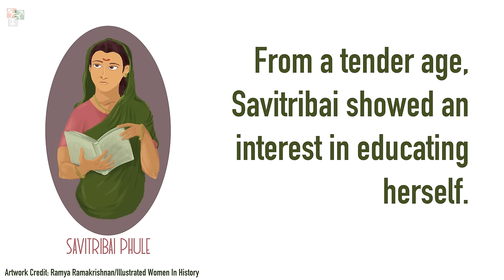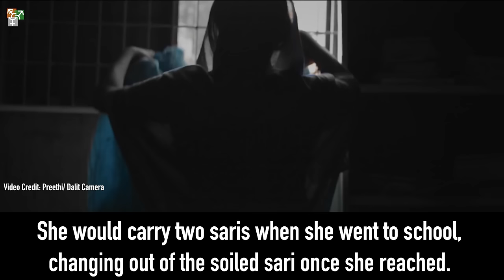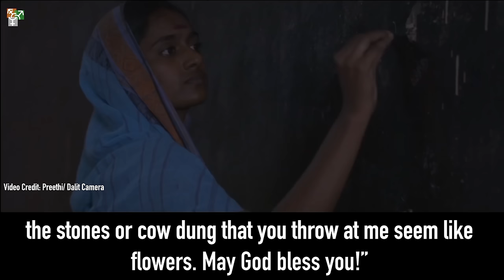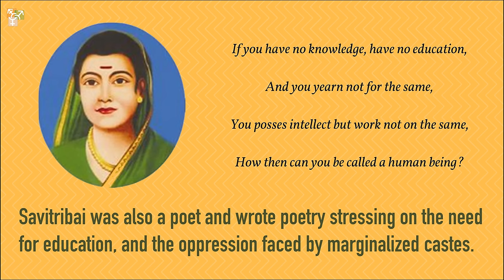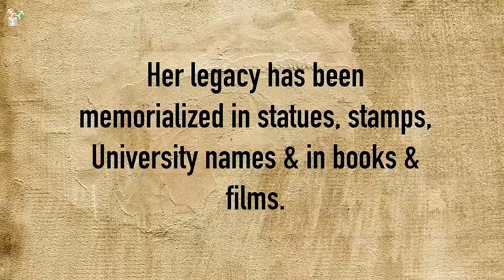Savitribai Phule: The Pioneer Of Indian Women's Education | Feminism In India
January 3rd marks the birth anniversary of one of India's earliest feminist pioneers –Savitribai Phule. Women in India are indebted to the tireless struggles of this social reformer, who fought fearlessly against the twin oppressions of caste and gender her whole life, to make a difference to the generations of Indian women who came after her. Today, FII pays homage to our feminist foremother, Savitribai Phule.